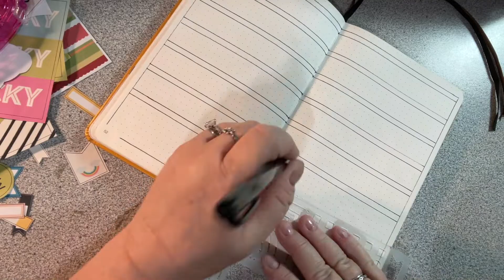Bullet Journal // Prep for March (finally!)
Today's video is bullet journaling since we had SPRING BREAK this week! I finally prepped my bullet journal for March!